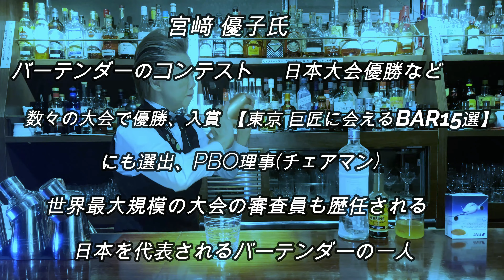これ以上酔えない席ではこれを！！ノンアルコール モスコミュール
ジンジャービア　NORTHWEST

ライム
フレッシュライムジュース

宮崎優子氏完全プロデュース 誰でもプロの味に！！お料理にも大活躍！！マジックシェークボール 卵を使って実証してみた

※上記Amazonリンクはアソシエイトリンクを使用させて頂いております